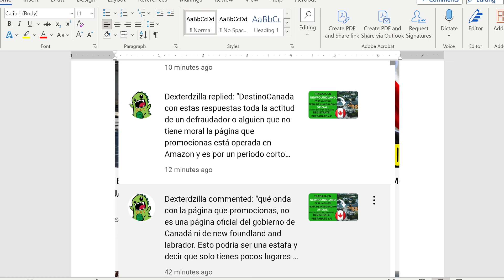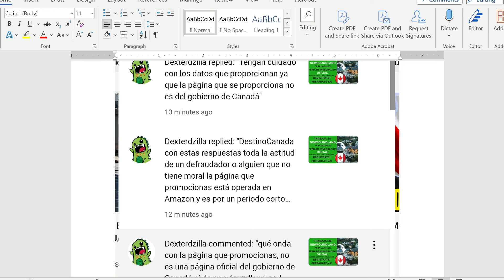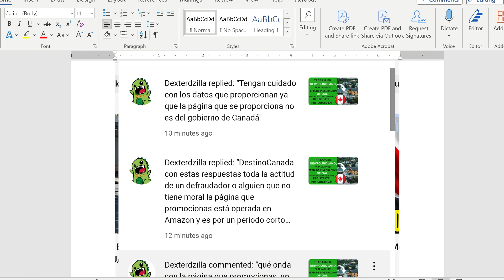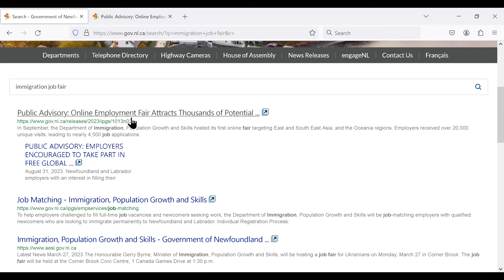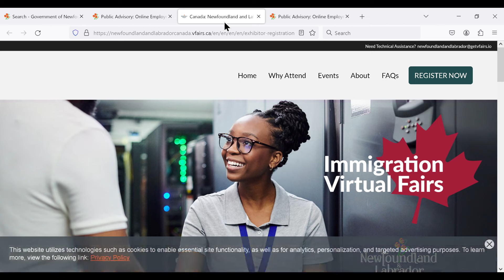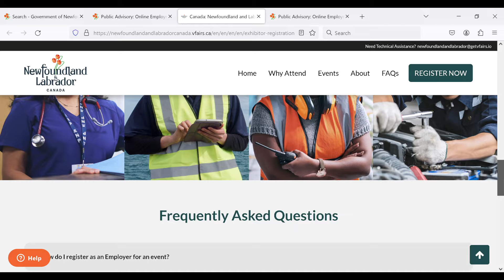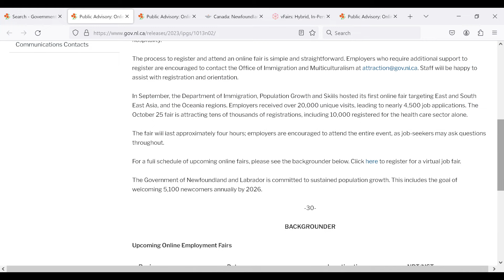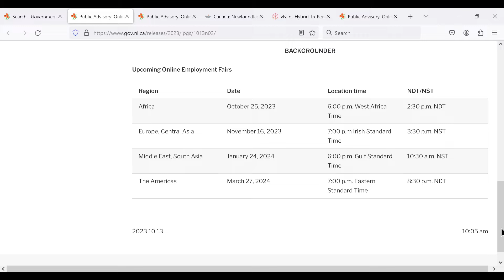ATENCION AMIGOS EL CANAL ESTA SIENDO ATACADO. ME DIFAMAN AQUI LA RESPUESTA.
Aqui el link OFICIAL con la press release del gobierno de la provincia.

Si el video te parecio interesante recuerda:
👍🏼 Darle me gusta a este video para que mas gente lo vea
🔔 Activar la campanita de las notificaciones para no perderte ningun video nuevo
✍🏼 Dejarnos un comentario, te aseguro que lo contestare!

⚠️Aclaracion: No soy agente de inmigración y mis videos no deben ser usados como guía para emigrar a Canadá. Los videos son mayormente informacion de dominio publico y mis opiniones personales basadas en 18 anios de vivir en Canada, desde visitante a ciudadano canadiense y mi recorrido profesional y cultural por este pais en ese tiempo. En caso que te preguntes, NO estoy asociado a ninguna persona que venda servicios de inmigracion, ni a nadie que haga servicios legales ni nada que cobre un peso por eso.⚠️